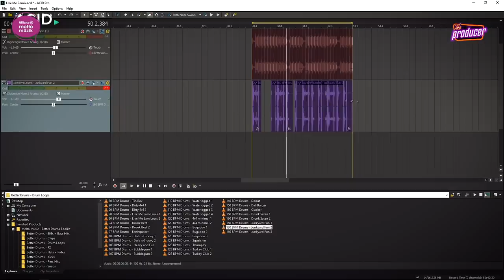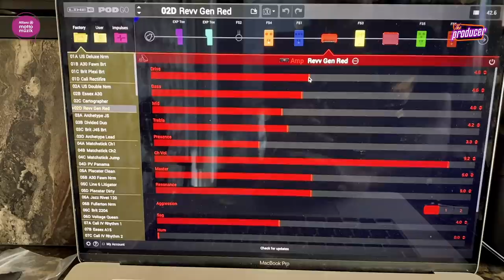THE PRODUCER'DA KONUĞUMUZ HAYKO CEPKİN!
Can Şengün The Producer'ın yeni bölümünde harika bir konuk ile karşınızda! HAYKO CEPKİN! 🤘
Flütle başlayan hikayesinden, kendini bulma evresine, kendine has tarzını oluştururken dinledikleri, etkilendikleri hepsi ve daha fazlasını Can Şengün sordu Hayko Cepkin cevapladı!